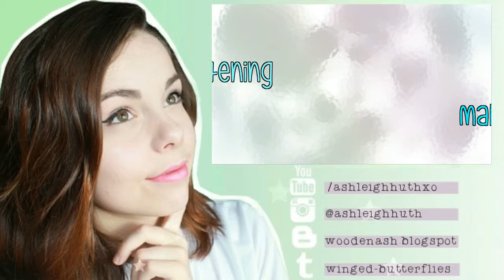GRWM ♡ Amy Adams BAFTA Inspired ♡ Ashleigh Huth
Hello lovelies!
Looking at all the stars and their makeup at the BAFTAS really inspired me to create one of their looks. I recreated Amy Adams makeup because it was simple, neautral, while also have a bold wine lip. Reference Pic

✿ KEYWORDS ✿
makeup beauty hair ashleigh Ashleigh huth australia Australia BAFTA Amy Adams wine lip bold smoky eye brown gold bronze simple